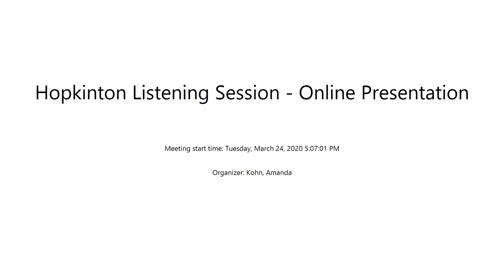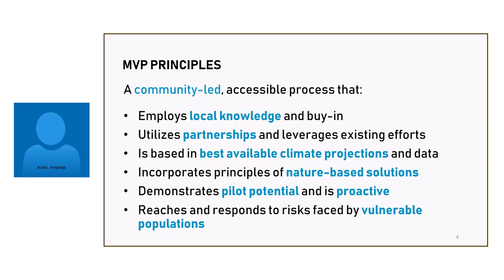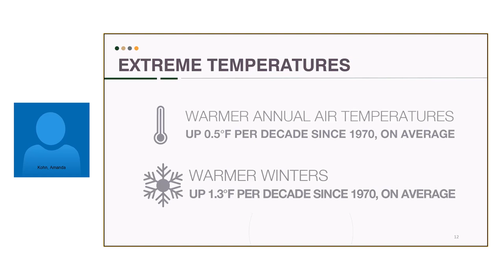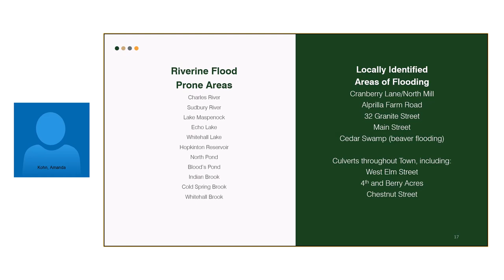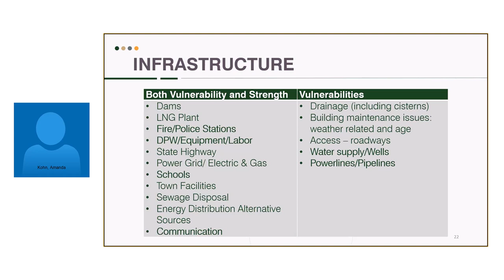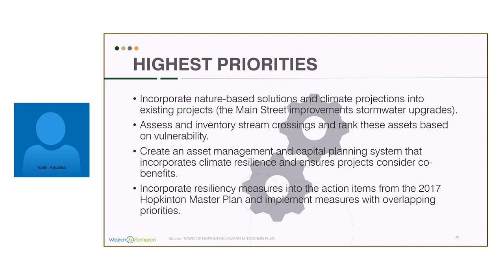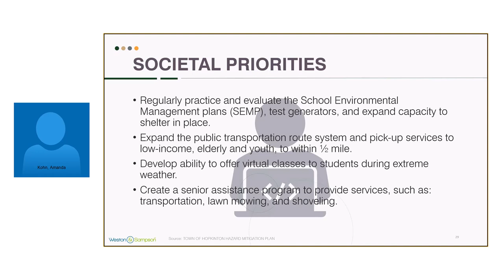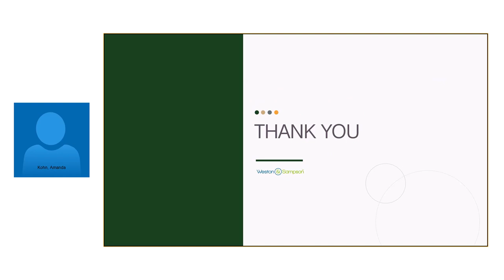Hopkinton MVP Listening Session Online March 24, 2020